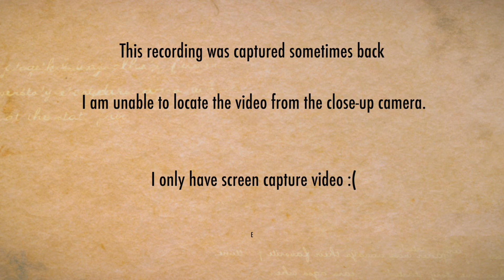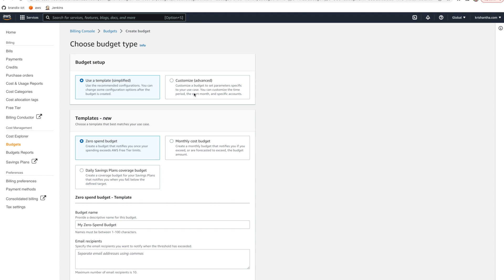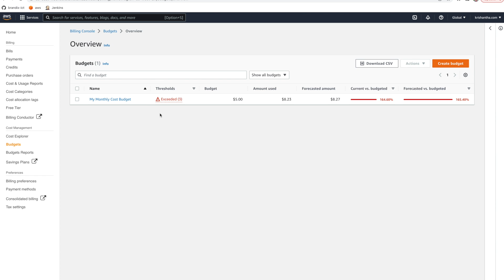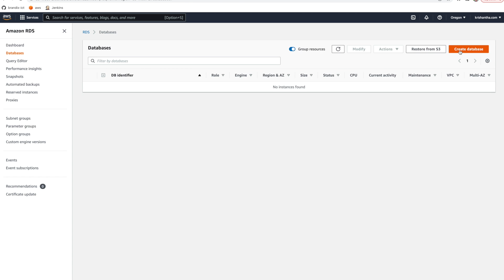How to Stay in AWS Free Tier without getting unexpected bills.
Are you considering signing up for an AWS Free Tier account? Before you dive in, it's essential to understand that the AWS Free Tier isn't entirely free, and if not used carefully, it can lead to unexpectedly large bills. But don't worry! In this informative video, we've got you covered.

Join with me we explore the ins and outs of the AWS Free Tier and learn how to control your bill, ensuring you stay within the free tier limits. We'll provide valuable insights, tips, and best practices that will help you make the most of your AWS Free Tier account without incurring unnecessary expenses.

From understanding the limitations of the free tier to optimizing your resource usage, we'll guide you through various strategies to keep your costs under control. You'll discover effective ways to monitor your usage, set up alerts, and leverage AWS cost management tools to track your spending.

Whether you're a developer, an entrepreneur, or an enthusiast exploring AWS services, this video is a must-watch for anyone looking to utilize the AWS Free Tier intelligently. Start your AWS journey on the right foot and avoid unexpected charges by learning the ropes of cost optimization.

Don't let the fear of unforeseen expenses dampen your excitement for AWS. Watch this video now and unlock the secrets to controlling your AWS bill while staying within the free tier. Maximize the benefits of AWS Free Tier and enjoy the power of AWS without breaking the bank!

Let's navigate the AWS Free Tier together and make the most of its offerings while keeping costs in check.